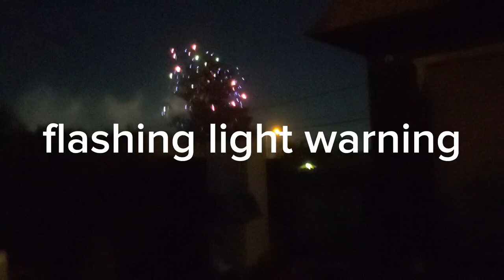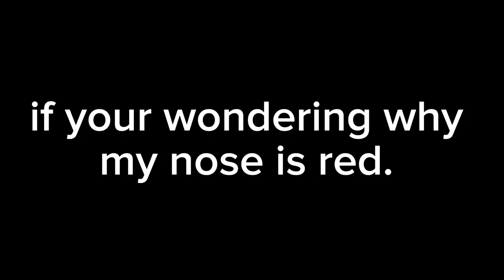My life on the 4th of July...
yeah. I don't think I'm gonna sleep.